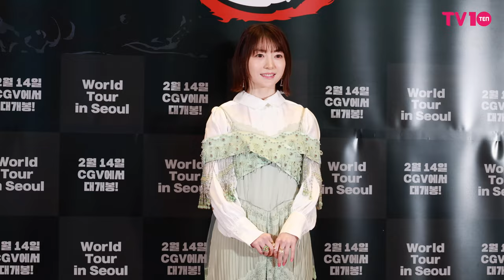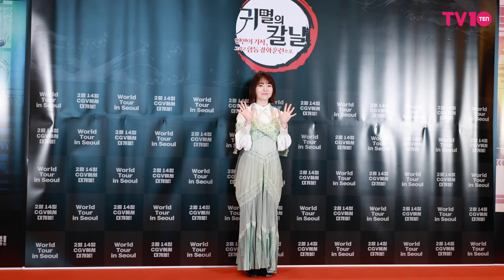하나자와 카나 (Kana Hanazawa) 외모가 복지다 | '귀멸의 칼날(鬼滅の刃)' 월드투어 in 서울 [4K]